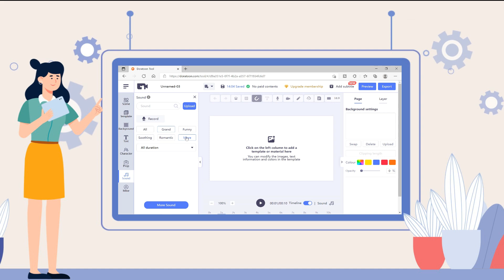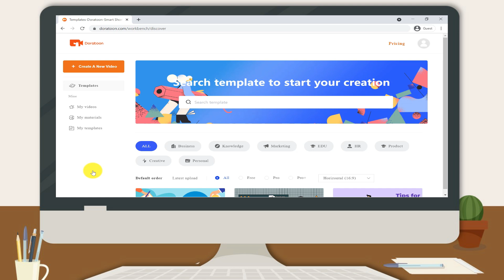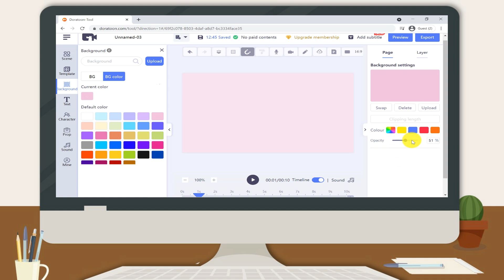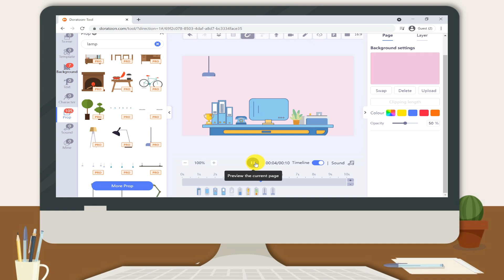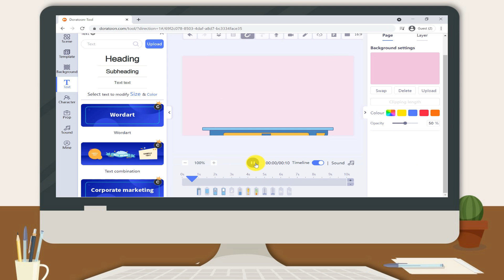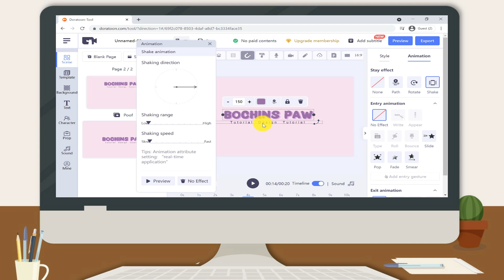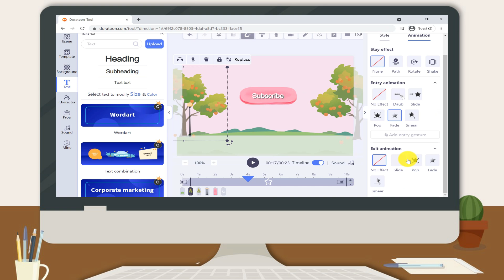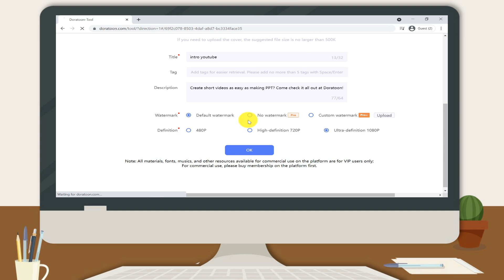HOW TO MAKE ANIMATED VIDEOS | Youtube Intro | with Doratoon easy animation video maker online FREE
Hi there,
*turn on the subtitle for Sub*
- ini adalah video tutorial membuat video animasi dengan simple dan mudah menggunakan Doratoon. Doratoon adalah Website pembuat video animasi online secara gratis, tanpa perlu kita instal aplikasinya sehingga cukup dengan online dan akses websitenya saja.

to start editing your video animation like a pro with Doratoon

Help me grow this channel as part of my motivation to create more!!
Thankyouuu  ❤️ ❤️ ❤️